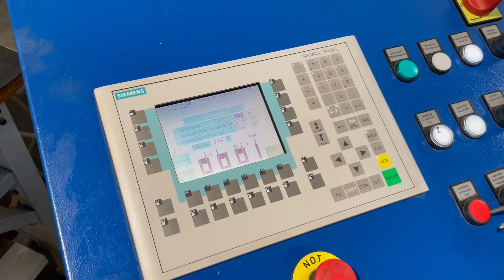TAYCO AMP Mag-Mate Contact Inserter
You are looking for a used machine? Then you might be interested in this used machinery offer: TAYCO AMP Mag-Mate Contact Inserter. Find more machine tools and other used metalworking, woodworking and plastics processing machinery Surplex is your reliable partner for the sale and purchase of used machines in Germany.